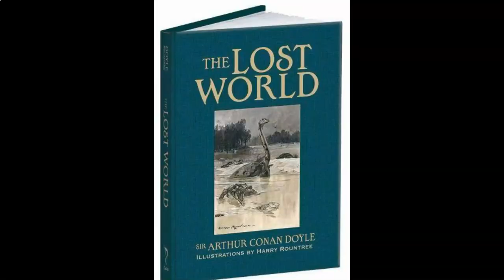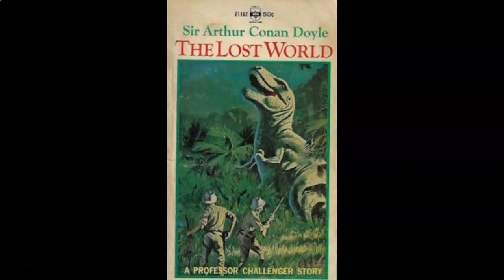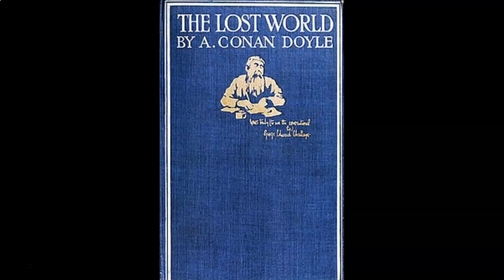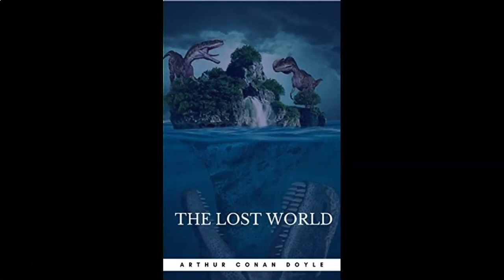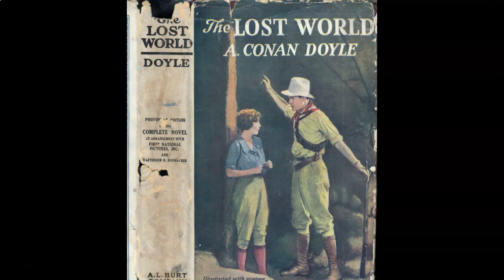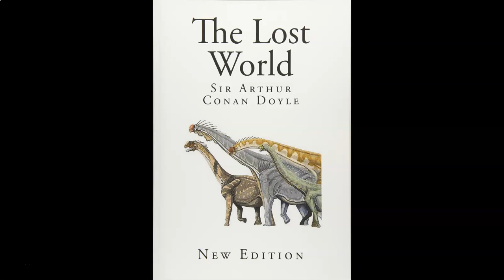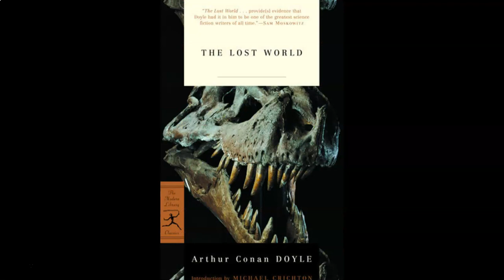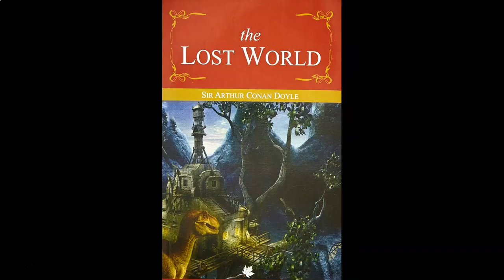Edgar Rice Burroughs Mini-Podcast #61: The Lost World, Chapters 13-16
We finish up our analysis of Arthur Conan Doyle's 1912 novel.